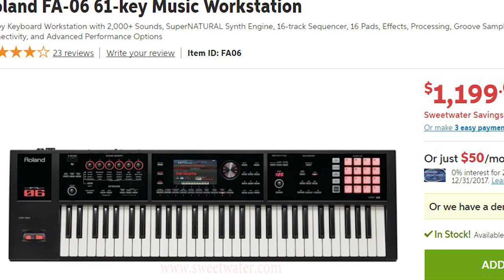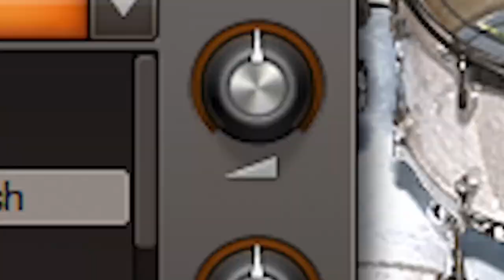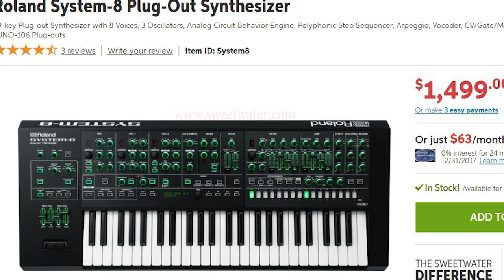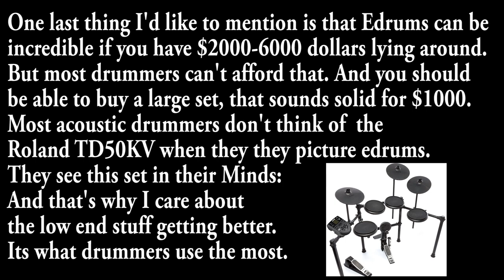What Electronic Drums Can Learn From The Keyboard Industry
Keyboards have gotten the formula right for a long time. What can edrum makers learn from the keyboard industry?

Keyboards are musical instruments just as good (just uglier) than pianos. Electronic drums are seen as really nice practice tools. Why? Here is what I think:
1. Keyboards have the same playing surface as pianos. Edrum do not.
2. Keyboards had good sound before edrums did.
3. Keyboards embrace new sounds, and aren't just emulation machines. Edrums always have cringeworthy 90s edm sounds.
4. Edrums are overly expensive, but yet you can find a really nice keyboard for only $800-$1200 that has world class sounds.